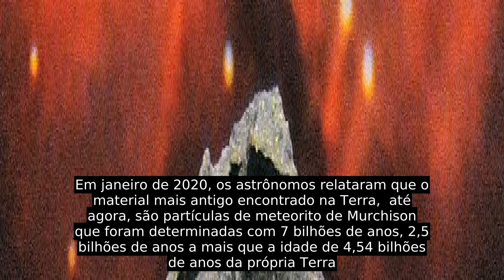Meteorito Murchison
Em janeiro de 2020, os astrônomos relataram que o material mais antigo encontrado na Terra,  até agora, são partículas de meteorito de Murchison que foram determinadas com 7 bilhões de anos, 2,5 bilhões de anos a mais que a idade de 4,54 bilhões de anos da própria Terra